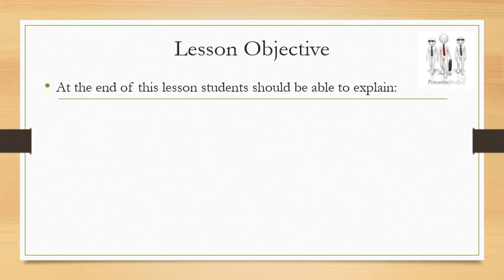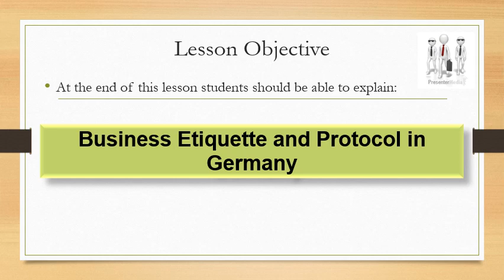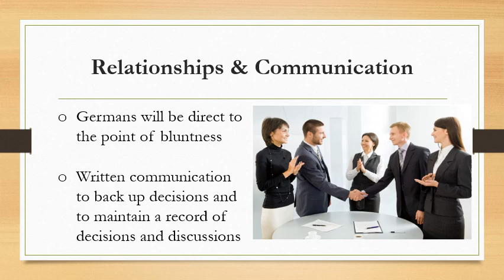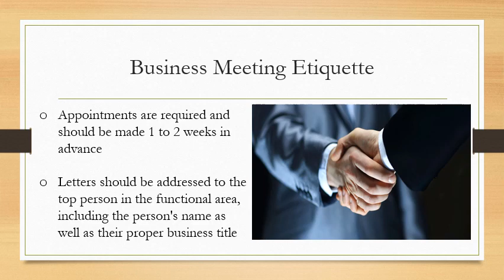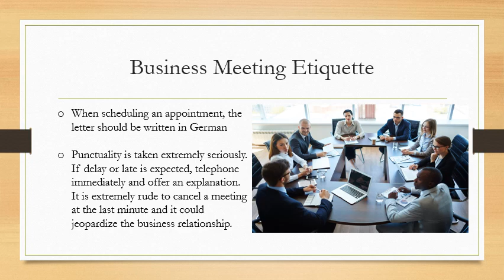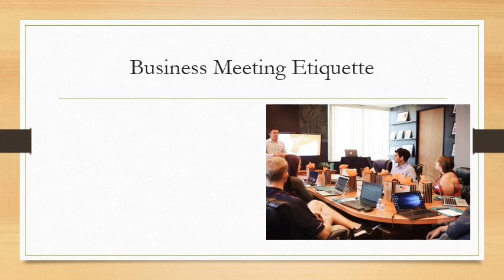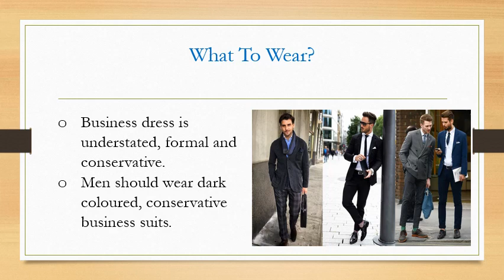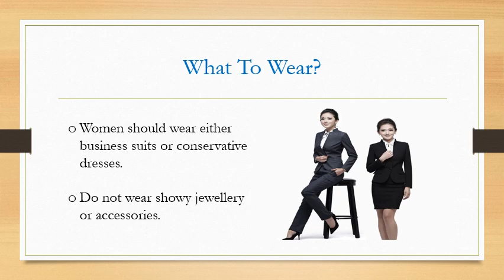Business etiquette and protocol n Germany | Retail Services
NESC online classes